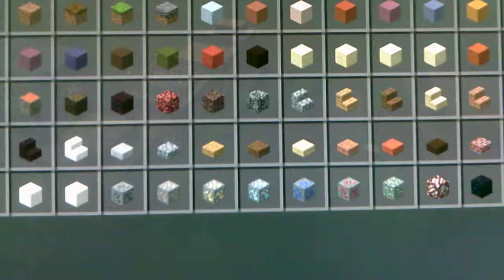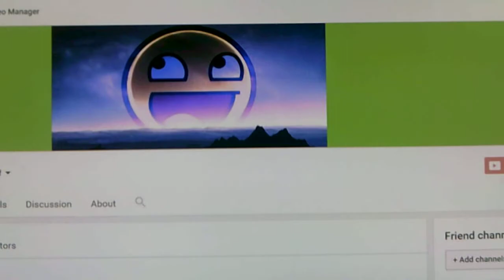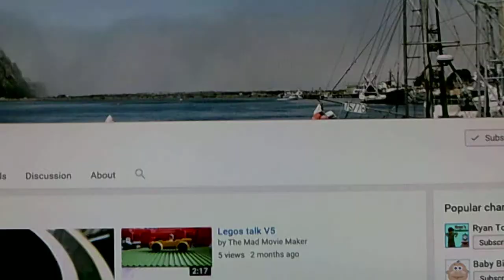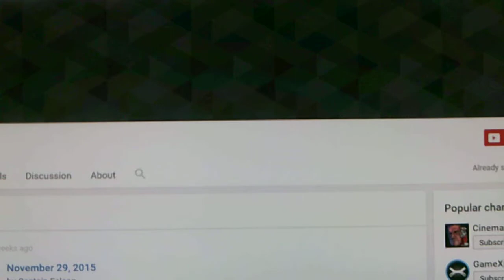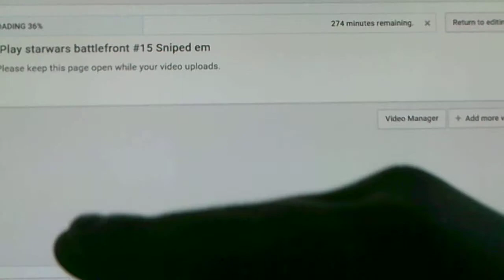lets play minecraft #19 Finnally im back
Its been so long Im back with this series. Hey um its me, but I'm not Adele, or a computer. Well I'm gonna make an update video saying my computer lost all the data but I can only finish 1 series, star wars battlefront  so this is a new start. I'll tell all of it in the video so just stay with me. :D